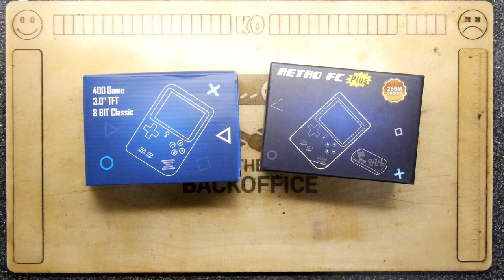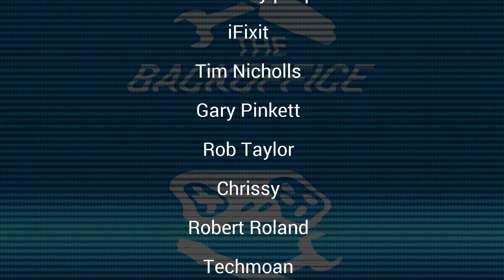8 Bit Retro Handhelds Review on Amazon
8 Bit Retro Handhelds Review on Amazon

If you are looking for a stocking filler you could do a lot worse than getting some of these! They have all the classic Nintendo IP that you are looking for in a very nice little package. TV plug and play and second famicom controller!